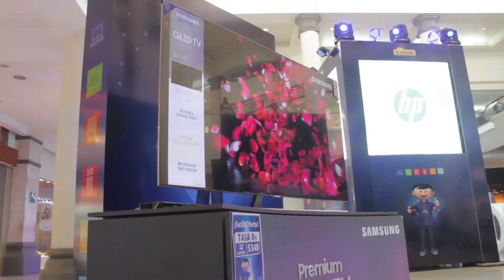Feria Facilito Innova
¿Disfrutaste de lo mejor en tecnología con LaCuracaoNi? Te compartimos algunos de los momentos vividos en nuestra feria FacilitoInnova en plaza central de Metrocentro. Visítanos en nuestras sucursales y sigue disfrutando de lo mejor ¡Para vivir mejor!